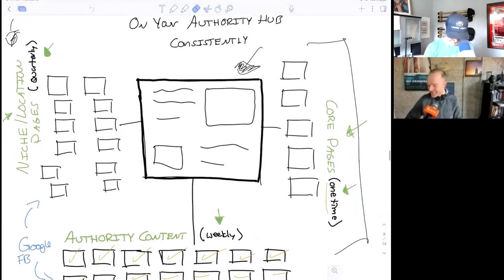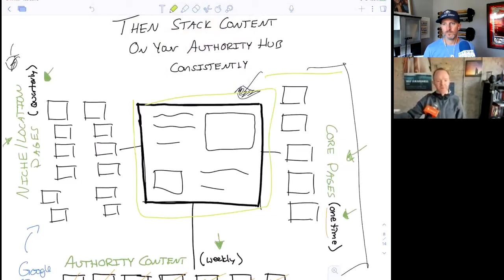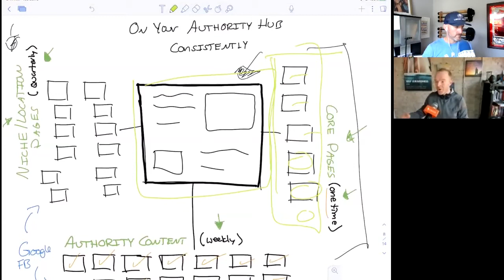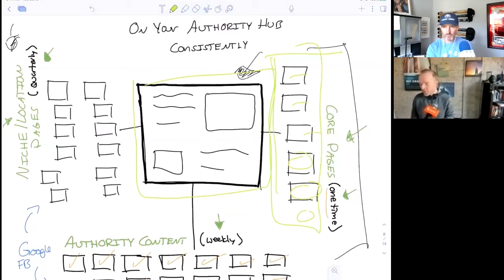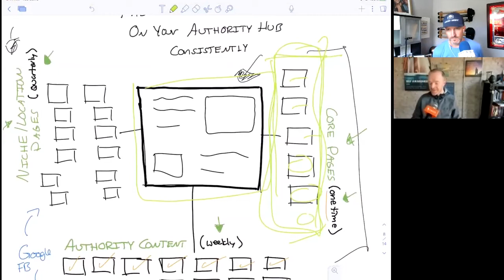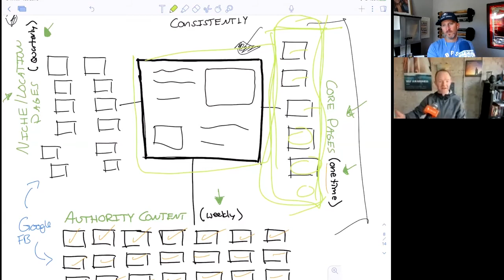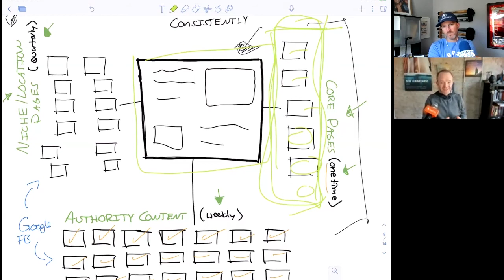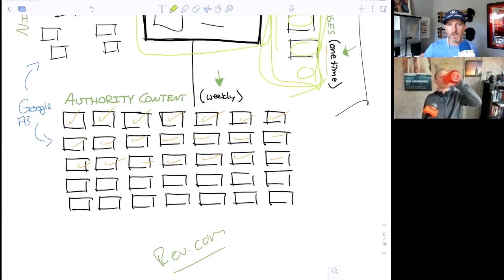Make Your Website the #1 Result on Google • Trevor Mauch • Episode 84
During this episode of the Lab Coat Agents Podcast, host Jeff Pfitzer speaks with Trevor Mauch, the CEO of Carrot. You may recognize Trevor as the guy from a few episodes back who talked about how to establish a business versus a job. Well, he’s back to talk about SEO and how marketing affects the lifestyle that you have outside of your business!

Episode Highlights:

• There is a direct relationship between your marketing techniques and your lifestyle outside of the business.

• Trevor didn’t see branding as an important tool in his previous companies, most of the time naming the company after the service that it provided.

• In his previous companies, Trevor had to hustle every month and it led him to feel burnt out and empty.

• Every agent needs to establish their 5 non-negotiables when building the foundation of their business.

• People usually think of the deeper meaning behind products when they see others using them.

• How serious are you about making your company a brand?

• A brand means nothing without being attached to certain values that consumers can identify with.

• There are a plethora of reasons that entrepreneurs choose their brand name and marketing techniques.

• Give stuff to your prospects that their children or pets or loved ones, in general, will use.

• Entrepreneurs must find ways to connect their brand with a feeling in order to connect with their prospects.

• The biggest mistake that entrepreneurs make is having conflicting values at home versus at work.

• Strategies will act as a vehicle to get your values to the people that you want to do business with.

• Entrepreneurs can differentiate themselves by making their prospects think about them even when they are not there.

• Evergreen branding will change the mindsets of entrepreneurs and agents to long-term.

• Trevor saw how inefficiently he was using his time, so he decided to use hamster-wheel marketing to amplify his business, not build the foundation.

• Broker-Provided Sites are incredibly simple and just include basic information as an entry to your business, but you don’t own the presence.

• Most custom websites don’t allow the owner to build authority through content creation.

• An Authority Hub shows a series of content that builds a relationship of trust with the prospect before ever meeting.

• Take the content that you have that answers common objections by prospects and post it on your website.

• Carter Steph can teach you how to get extra revenue by increasing the quality of your leads.

• Create your core-conversion pages once and modify them as you need to (FAQ, Buy a House, Learn About Us, etc.).

• When you ask someone for a testimonial they go into a different and unauthentic state of mind.

• Trevor knows the best way to ask for testimonials is by allowing your customers to rehearse their answers before you ask directly.

• Niche or location pages (800-1000 words) need to be updated quarterly in order to compete with Zillow’s automated system.

• Authority content involves creating content (articles, videos) that are unique to your area on a weekly basis.

• See what Google suggests when it comes time to create any content in your niches.

• Quality is much more valuable than quantity when it comes to leads.

3 Key Points:

1) Branding is more than marketing a product; it’s the process of attaching your name or product or service with certain values in the eyes of your audience.
2) Authority Hubs allow entrepreneurs and agents to build a website with content that establishes trust with their prospects before connecting.
3) Stop asking for testimonials. Shape your questions specifically around their experience or you risk them going into testimonial mode.

Tweetable Quotes:

“The way you do your marketing directly influences the lifestyle you get out of your business.” - Trevor Mauch
“The thing that you usually think about is not the visual thing you see, it’s the feeling you get behind it.” - Trevor Mauch
“You can’t have a great brand without the values that go behind it.” - Trevor Mauch
“If you’re going to put in a minimal effort, don’t complain when you get a minimal result.” - Trevor Mauch

Resources Mentioned:
• Lab Coat Agents (website), (Facebook), (Facebook Group), (Twitter), (Instagram)
• Trevor Mauch (website), (Instagram)
• Carrot (website)
• CarrotCast (podcast)
• LCA Episode 81 with Trevor Mauch
• Rev.com (transcription website)
• Carter Steph LinkedIn
• North Umpqua River Homes for Sale (website)